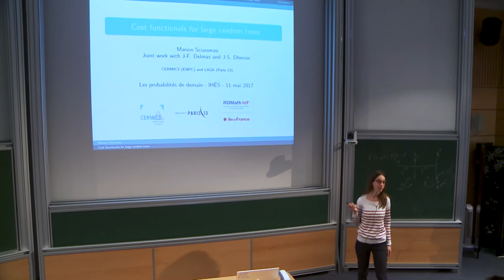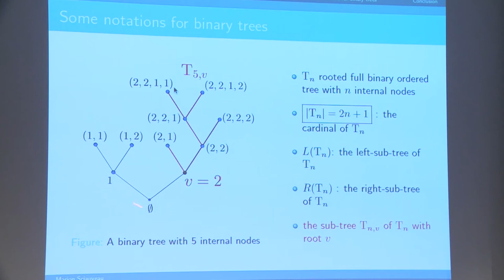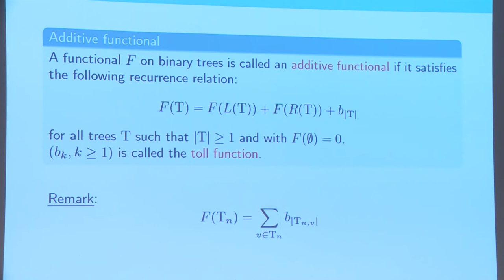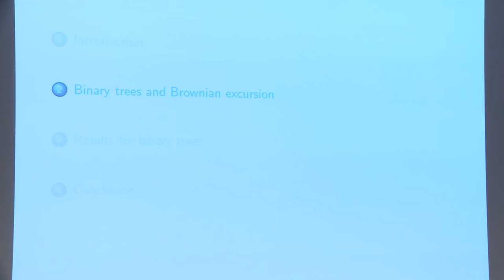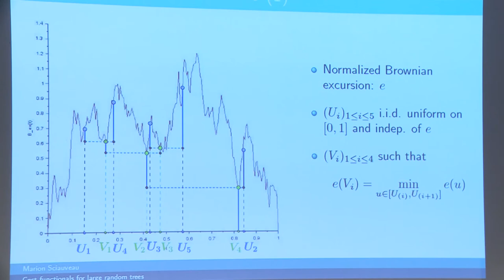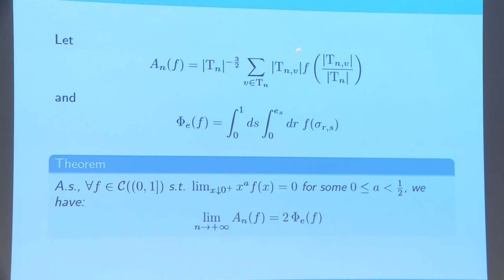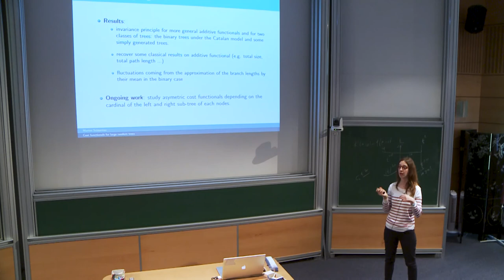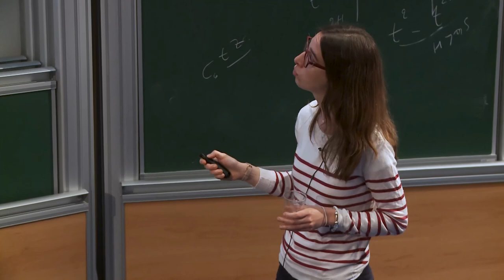Marion Sciauveau - Cost functionals for large random trees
Les arbres apparaissent naturellement dans de nombreux domaines tels que l'informatique pour le stockage de données ou encore la biologie pour classer des espèces dans des arbres phylogénétiques. Dans cet exposé, nous nous intéresserons aux limites de fonctionnelles additives de grands arbres aléatoires. Nous étudierons le cas des arbres binaires sous le modèle de Catalan (arbres aléatoires choisis uniformément parmi les arbres binaires enracinés complets ordonnés avec un nombre de nœud donné). On obtiendra un principe d'invariance pour ces fonctionnelles ainsi que les fluctuations associées.
La preuve repose sur le lien entre les arbres binaires et l'excursion brownienne normalisée.

Organisateurs : Linxiao Chen, Sophie Laruelle, Pascal Maillard, Bastien Mallein, Damien Simon et la Fondation Sciences Mathématiques de Paris
Soutiens : LabEx Mathématiques Hadamard et École Doctorale Mathématiques Hadamard.